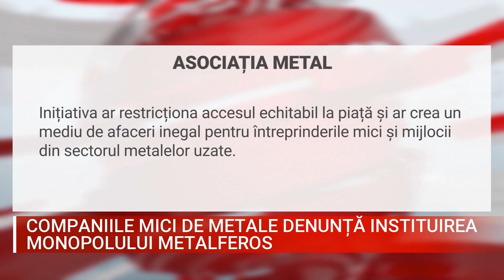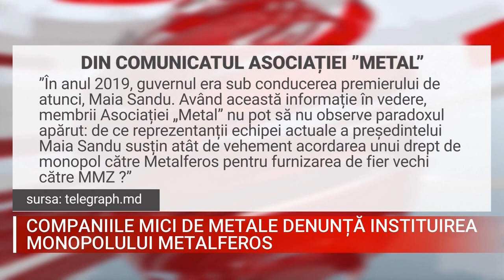COMPANIILE MICI DE METALE DENUNȚĂ INSTITUIREA MONOPOLULUI METALFEROS